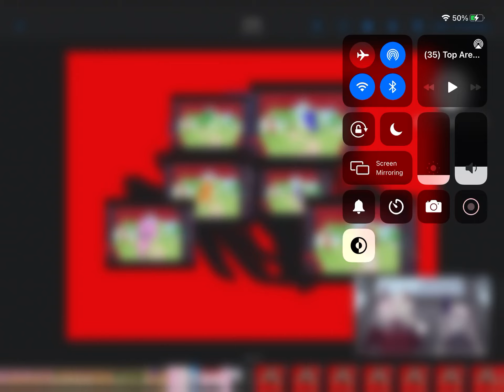Are we there yet? Meme (rainbow friends)